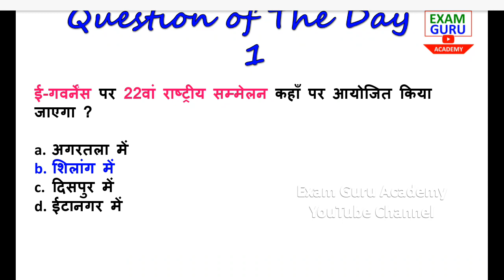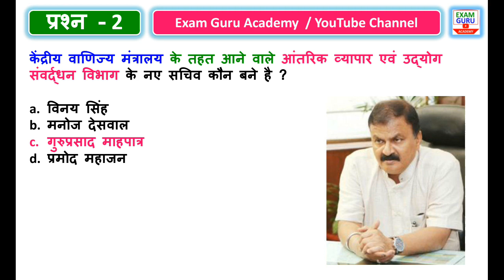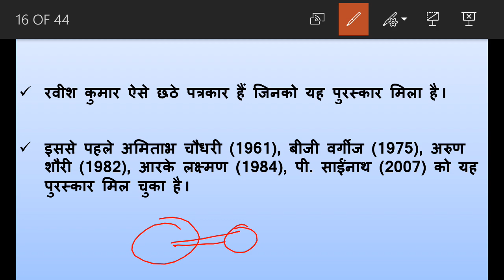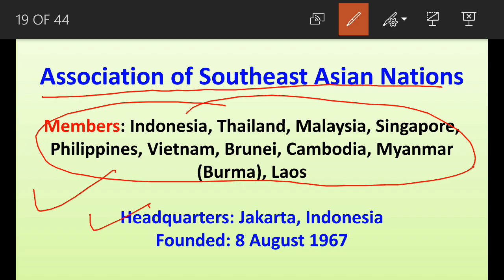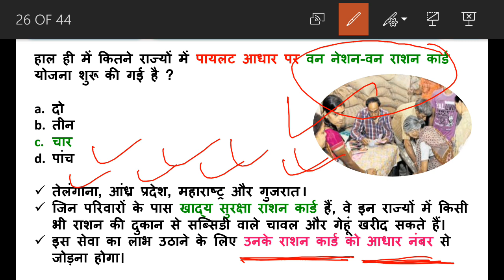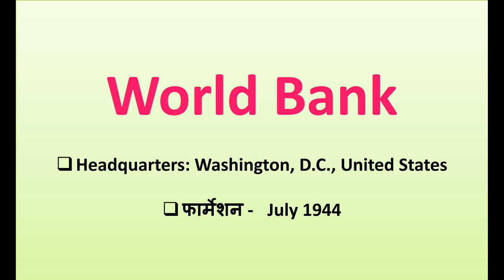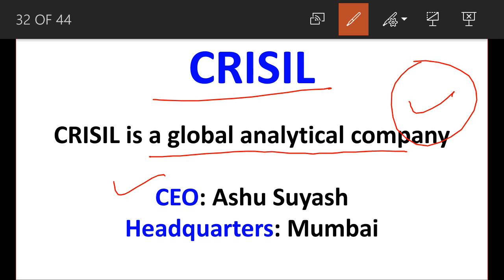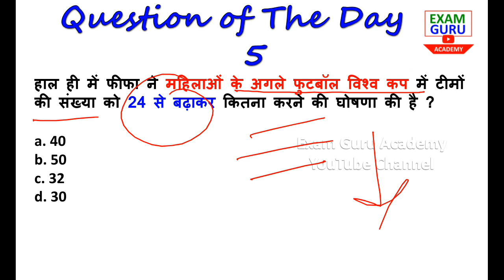3 August 2019 Daily Current Affairs MCQ | UPSC PCS,SSC, BANK,RAILWAY, POLICE , NVS , KVS